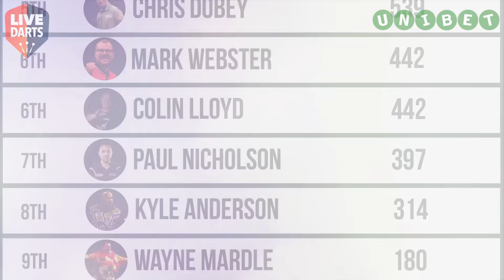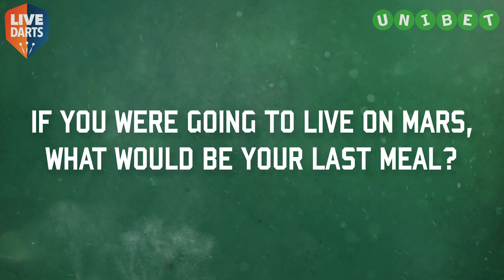Live Darts TV Episode Ten - Michael Smith live from The O2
In Part One, Phill sits down with Michael at The O2, to discuss his season so far, his Premier League experience and future targets. We also have Michael’s Quick-fire Q&A, 60-second challenges and Tour Tale ⏱